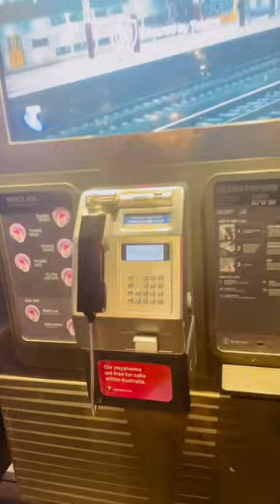FREE CALLING IN AUSTRALIA!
Free calling telephone booth in australia.